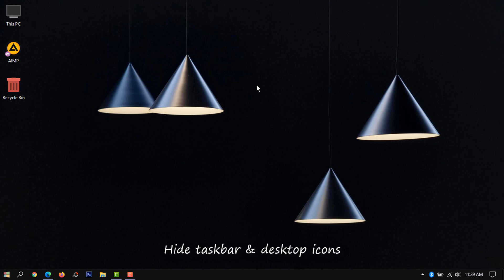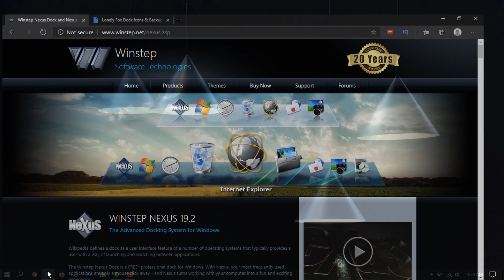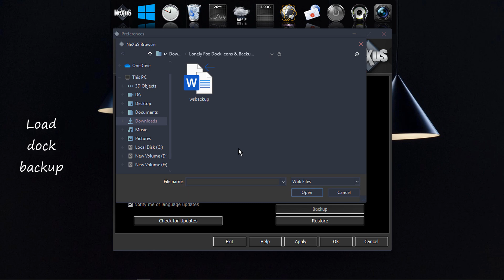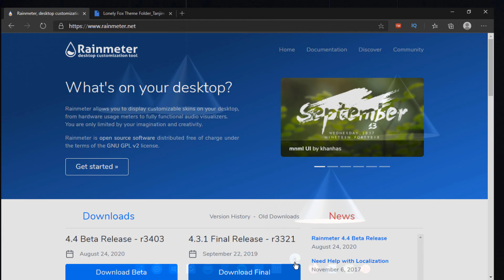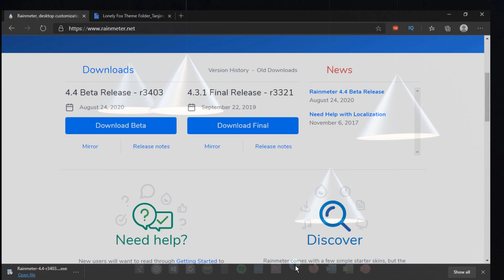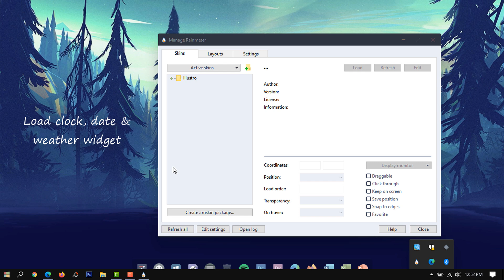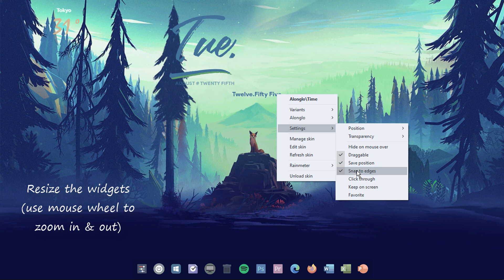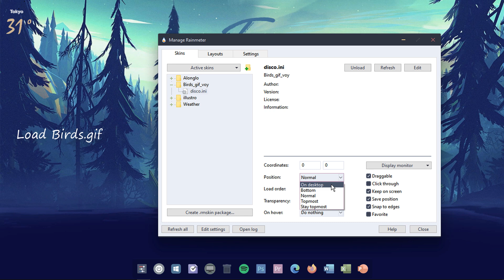How To Spruce Up Your Desktop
Give your desktop a unique & clean look today. Quick and easy customization for desktop to make it look a bit more up to date. I hope you like it.